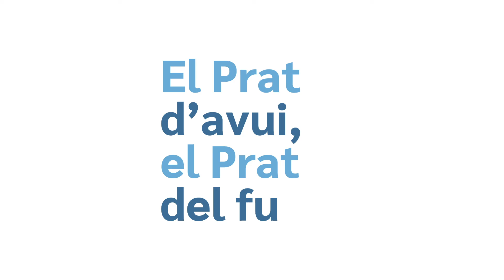El Prat d'avui, el Prat de futur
Pla d’Actuació Municipal
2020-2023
Les ciutats som clau per assolir els Objectius del Desenvolupament Sostenible. Per això, posem ara, aquest mandat, les bases del que volem ser el 2030.